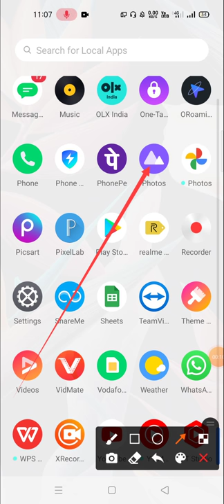How to Hide / Unhide files 📁 photo 📷 In realme 6i 5i 7i Private Safe In Gallery Photo Hide Kaise Kre